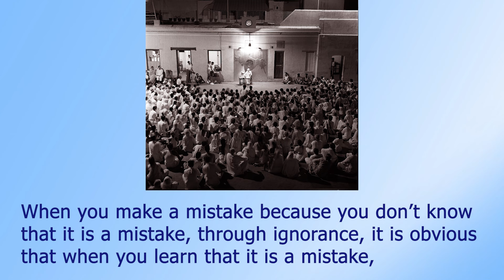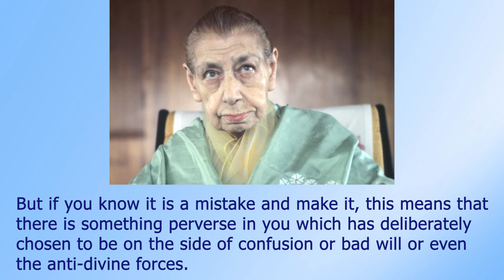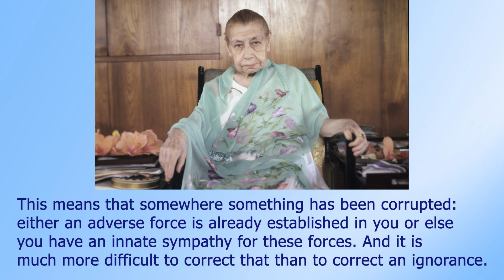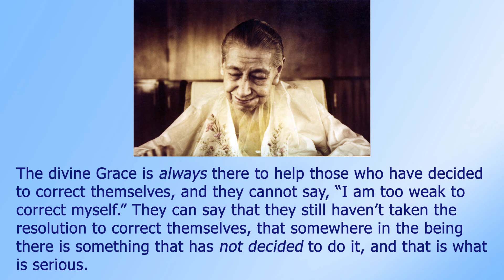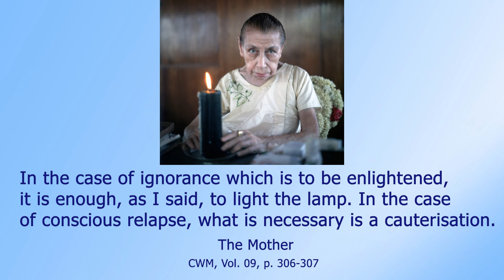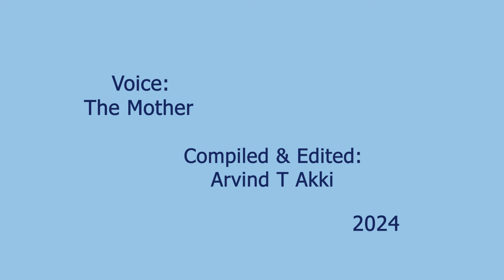Conscious and unconscious mistake -The Mother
Mother, you said that when one consciously makes a mistake it is much more serious than if one makes it unconsciously.

When you make a mistake because you don’t know that it is a mistake, through ignorance, it is obvious that when you learn that it is a mistake, when the ignorance has gone and you have goodwill, you don’t make the mistake any more, and so you come out of the condition in which you could make it. But if you know it is a mistake and make it, this means that there is something perverse in you which has deliberately chosen to be on the side of confusion or bad will or even the anti-divine forces.

And it is quite obvious that if one chooses to be on the side of the anti-divine forces or is so weak and inconsistent that one can’t resist the temptation to be on their side, it is infinitely more serious from the psychological point of view. This means that somewhere something has been corrupted: either an adverse force is already established in you or else you have an innate sympathy for these forces. And it is much more difficult to correct that than to correct an ignorance.

Correcting an ignorance is like eliminating darkness: you light a lamp, the darkness disappears. But to make a mistake once again when you know it is a mistake, is as if someone lighted a lamp and you deliberately put it out…. That corresponds exactly to bringing the darkness back deliberately. For the argument of weakness does not hold. The divine Grace is always there to help those who have decided to correct themselves, and they cannot say, “I am too weak to correct myself.” They can say that they still haven’t taken the resolution to correct themselves, that somewhere in the being there is something that has not decided to do it, and that is what is serious.
The argument of weakness is an excuse. The Grace is there to give the supreme strength to whoever takes the resolution.

That means an insincerity, it does not mean a weakness. And insincerity is always an open door for the adversary. That means there is some secret sympathy with what is perverse. And that is what is serious.

In the case of ignorance which is to be enlightened, it is enough, as I said, to light the lamp. In the case of conscious relapse, what is necessary is a cauterisation.

            The Mother
CWM, Vol. 09, p. 306-307